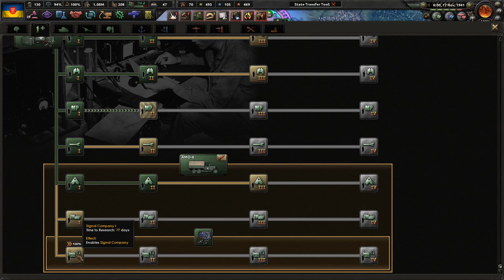Another Twist To Our Campaign! Hoi4 Dreams of a White Russian Victory (Danylo Skorpadskyi) #5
In Dreams of a White Russian Victory mod, we as the Ukraine can prosper under a monarchy. It will take time and sacrifice, but we can become an Eastern European superpower. Prepare the military and industrialists!

Mods Used: Player-led Peace Conferences, coloured buttons, colored events, state transfer tool mod, Dreams of a White Russian Victory